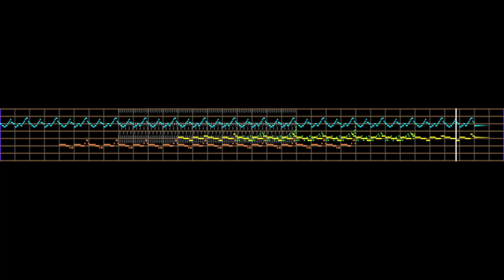~ ~ Mango ~ ~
Just a music

made in BeepBox